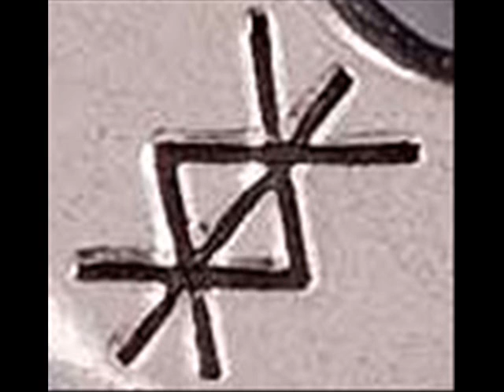Slint - Washer Cover by Mat the Poolshark.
My first song with live instruments on the interwebs. All vocals and instruments are sung/ played by me. Slint wrote it, and I love them dearly for it.

I'm thinking about doing a whole thing surronding these covers on a separate channel, I've got about 30 done already, and want to release them for free. Let me know what you think!

Please don't be an idiot in the comments section.